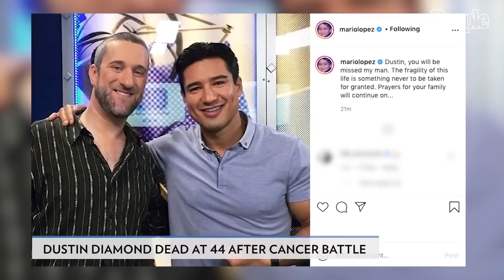Dustin Diamond Dead at 44 After Cancer Battle | People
Dustin Diamond, best known for playing Samuel "Screech" Powers on Saved by the Bell, died Monday morning after a battle with cancer. He was 44 years old.

Dustin Diamond Dead at 44 After Cancer Battle (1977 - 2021) | People